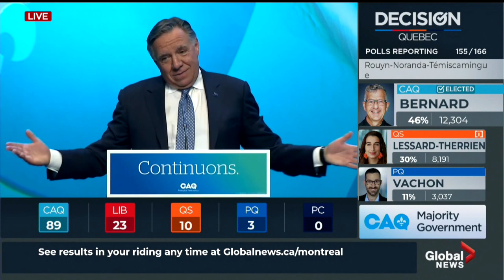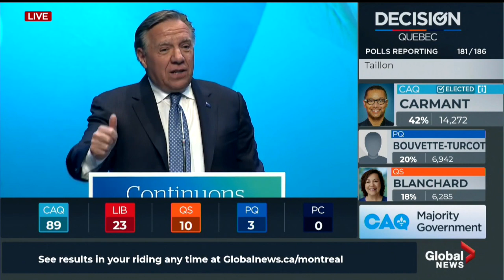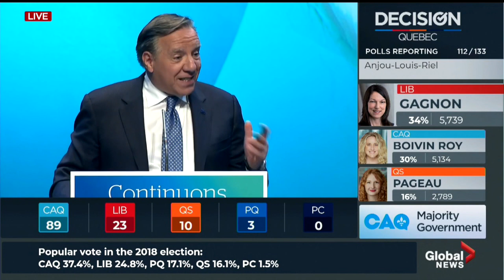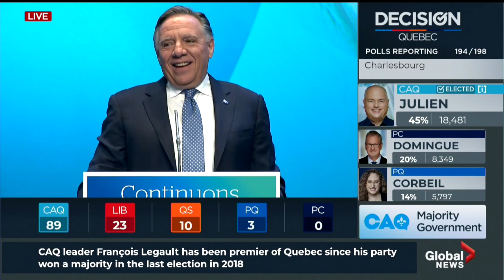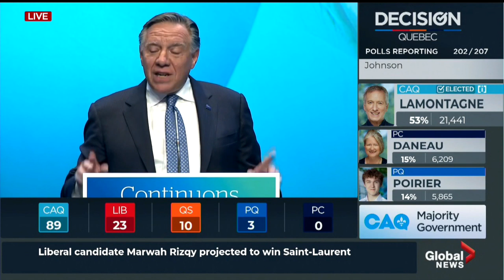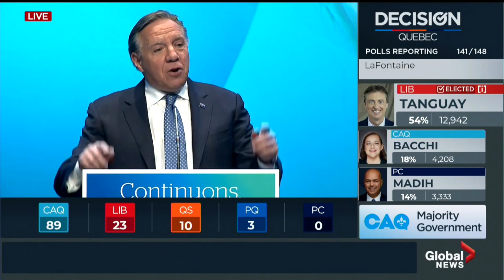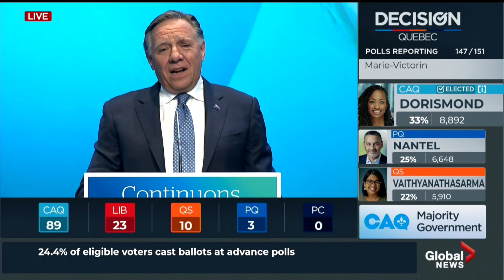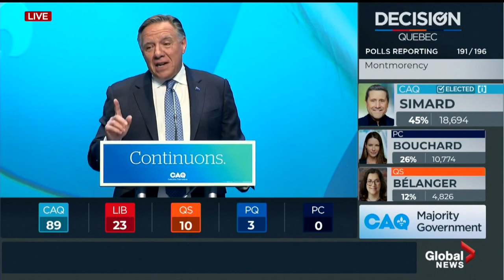Legault claims victory in 2022 Quebec election [Full speech in English]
On October 3, Premier François Legault delivers his victory speech after his party, the Coalition Avenir Québec, secures a majority of seats in the National Assembly for the second consecutive election.